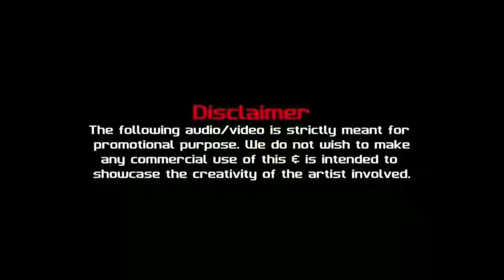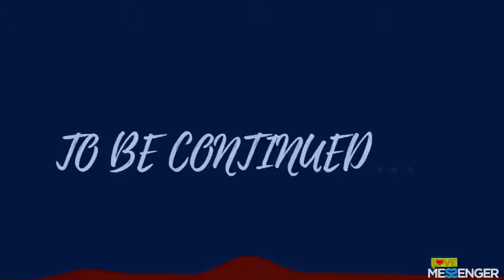LOVE MASHUP 2018 Hindi Romantic Songs Best Of Bollywood Songs 2017